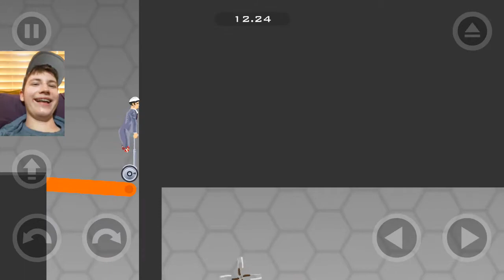Happy Wheels (Mobile) #2 / THIS IS A BIT DIFFICULT...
What's goin' on, guys? Kid-with-a-camera here, and today we're playing more rage-enducing Happy Wheels! (... why did I say "Kid-with-a-camera"?)